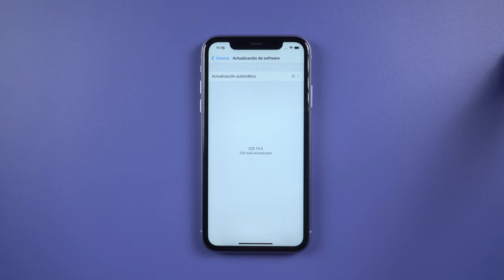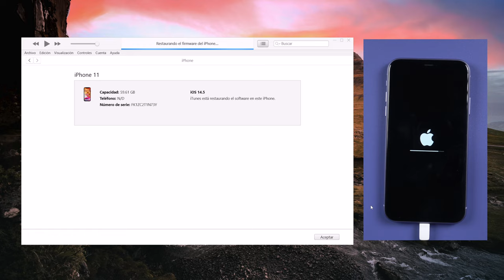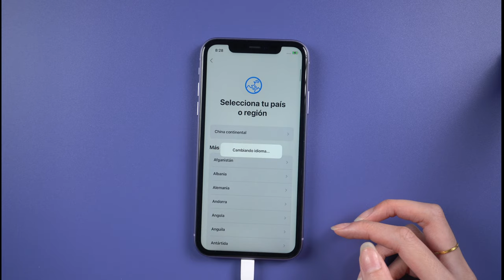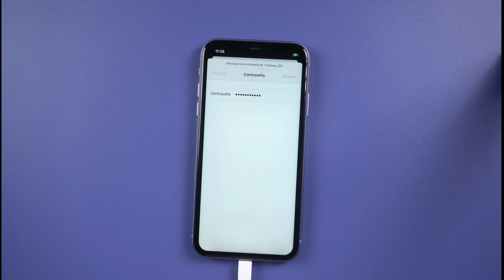[útil] Cómo hacer downgrade de iOS 14.5 a iOS 14.4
¿Tienes algunas problemas de sistema iOS y quieres bajar de iOS 14.5 a iOS 14.4? En iOS 14.5 no podemos hacer jailbreak. No se preocupe, hoy vamos a enseñarles cómo regresar a iOS 14.4

0:00 Introducción
Aquí te enseño paso a paso cómo downgrade sistema iOS
0:49 Descargar el firmware de downgrade
0:56 Abrir iTunes para volver a iOS 14.4
1:48 Regresar a iOS 14.4 con éxito

📃 Artículo relacionado: Cómo volver de iOS 14 Beta a iOS 13 (No te puedes perder)

🎥Vídeo relacionado: Cómo hacer downgrade de iOS 14 a iOS 13